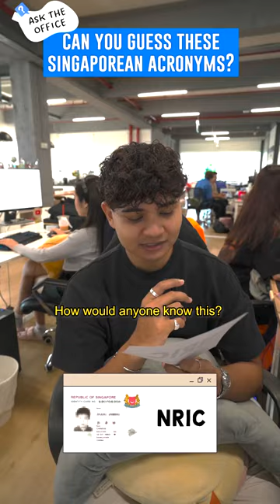Can You Guess These Singaporean Acronyms?